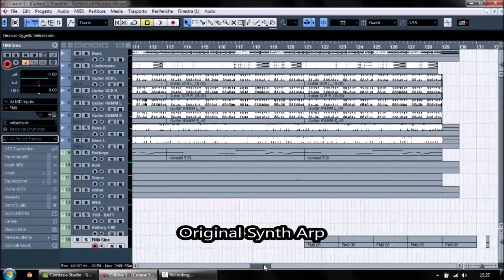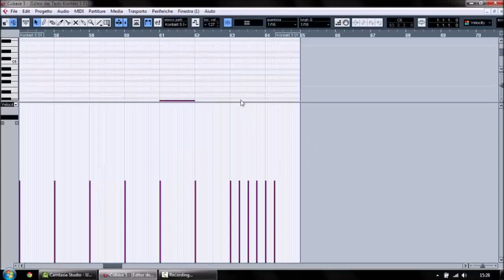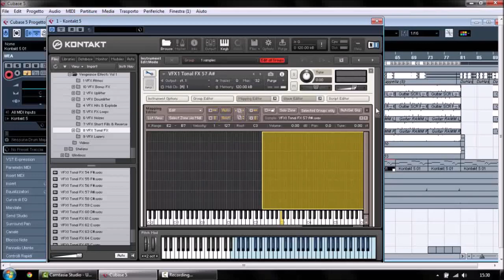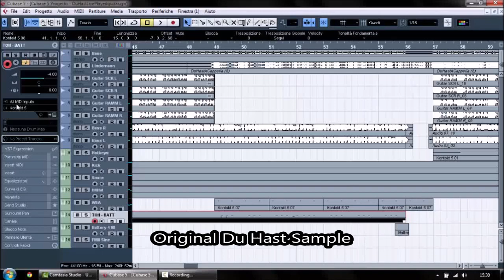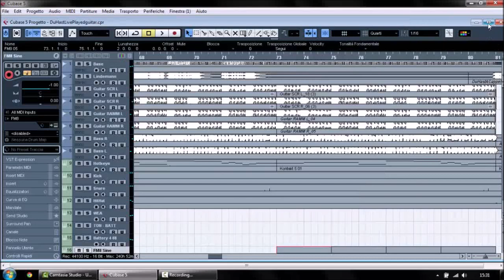Rammstein - Du Hast cover How to create a good sound tutorial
Tutorial to create the songs using all original samples and other sound.
Thanks to KerDrak87 for guitar tracks